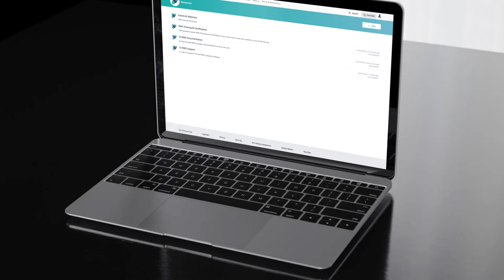Learn, Meet & Share in the RWS Community - Join today!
Learn, Meet & Share in the RWS Community.

Get
- Product support
- Quick tips & tricks
- Best practices
- Contact SDL and your peers
- Join webinars and events
& more!